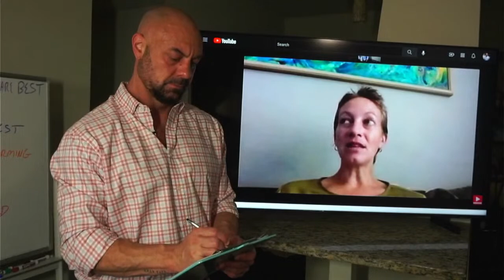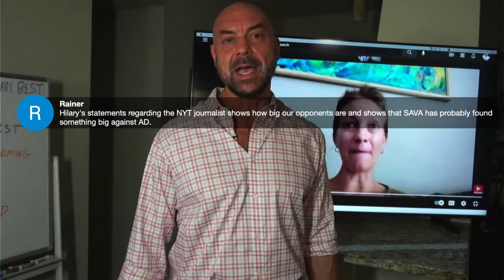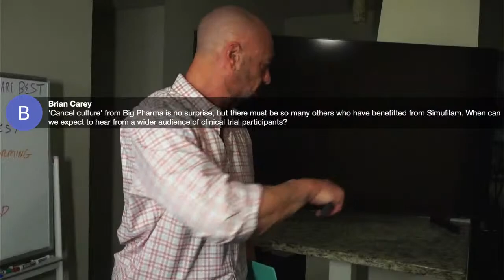We Discuss Hilary Metz' Amazing Interview | Cassava Sciences | Small Cap Stock Investing